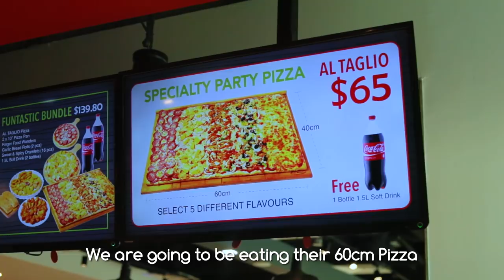Giant Party Size Pizza Mukbang!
Little Pizza Mukbang at Gourmet Pizza to Go! They've got this 60x40cm giant party size pizza which includes 5 flavours of your choice!

I went with the Classic Cheese, BBQ Chicken, Teriyaki Chicken, Italian Supreme and Hawaiian. Pizza were super saucy and they are very generous when it comes to the toppings. Crust is super crispy and i really enjoy it.

Address: Kallang Wave Mall, #01-43 OR 6 changi business park avenue 1 #01-23
397638 / 486017 Singapore